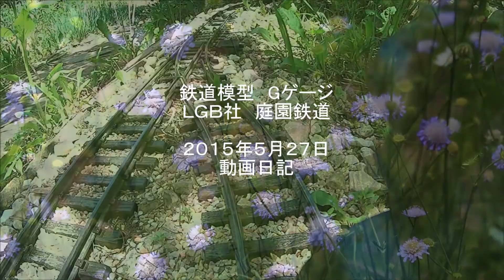初夏の庭園鉄道 高原列車の短い旅